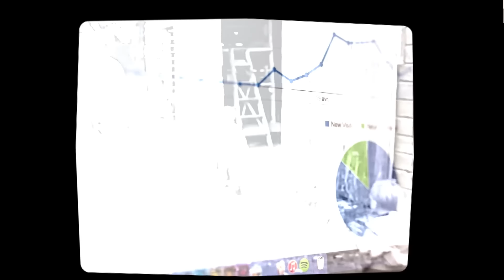Le vrai visage de Jésus ? Les peintures d'Akiane Kramarik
Elle peint le visage de Jésus suite à ses visions. Découvrez l'histoire d'Akiane Kramarik.
Vous vous demandez certainement à quoi ressemblait réellement Jésus Christ ? Selon Akiane Kramarik née en 1994, elle  serait entrée en contact avec le monde divin où elle aurait rencontré Jésus. Elle réalisera une peinture très réaliste à l'âge de 8 ans alors qu'elle n'a jamais eu de formation en peinture.
Dans ce documentaire en français sur Akiane Kramarik vous découvrirez un reportage sur  l'histoire de sa  vie, son parcours et notamment des événements comme sa relation avec le monde divin lors de son enfance. Ses deux parents sont athées aussi il est difficile de comprendre d'où lui vient cette inspiration pour le monde divin.
Son travail sera reconnu grâce  à  son passage dans l'émission d'Oprah Winfrey.
Effet fut toujours soutenue par ses parents Forelli Kramarik et Mark Kramarik.

🎞🖼 Images et vidéo :
Pixabay.com

Si vous souhaitez soutenir mon travail :
 Merci 🙏